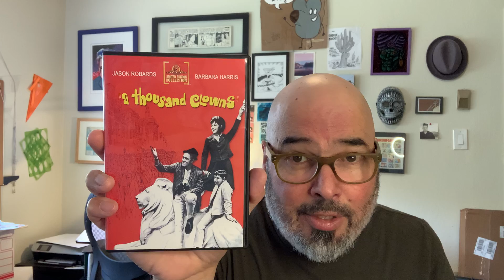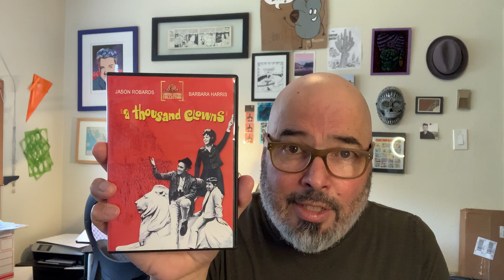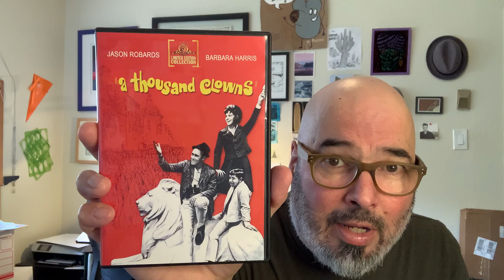Corn Tortilla Press Vlog #112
Movie review: A Thousand Clowns